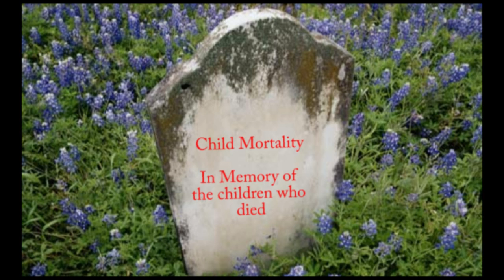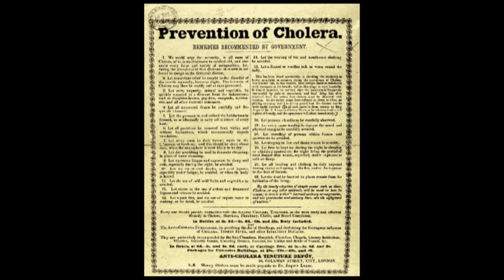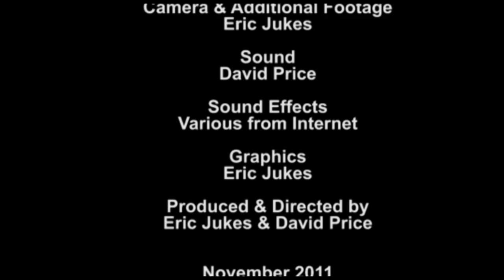Sir Joseph Bazalgette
A presentation for school-children (aged 10) by Vickie Bazalgette,  the great, great, great granddaughter of Sir Joseph Bazalgette now famous for saving London from "The Great Stink" and preventing the loss of any more lives from cholera epidemics in London.